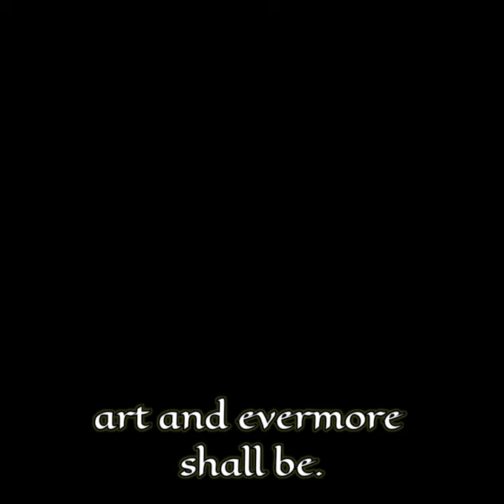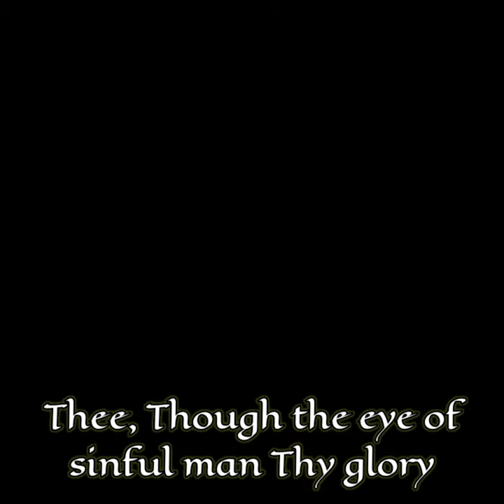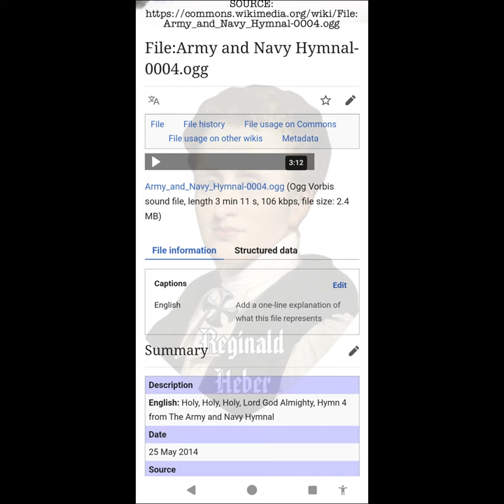Captioned "Holy Holy Holy" slightly sled up from the Librivox Army & Navy hymnal, CC BY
I dropped the voice an octave and sped it up by 25%

As usual with these, it's @creativecommons Attribution